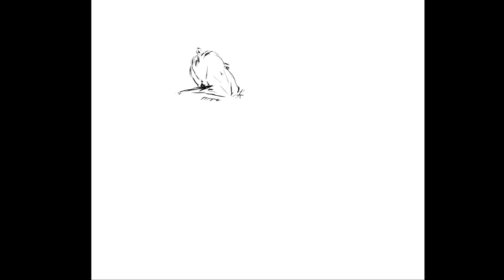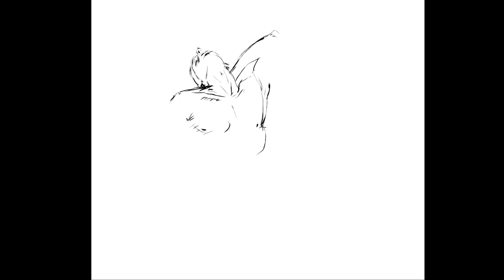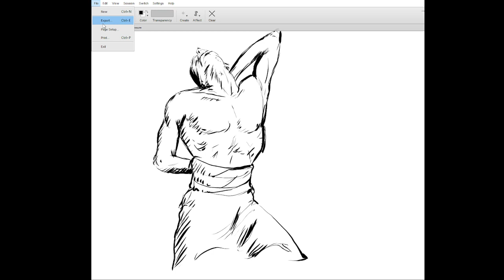Highlight: Learning how to Art